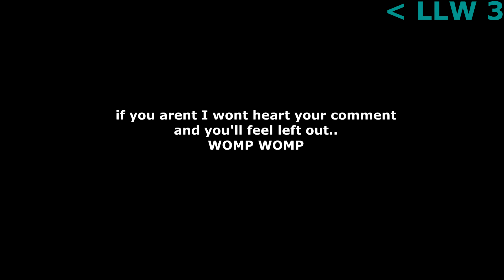[] " Class 1A React To Deku !! " [] BakuDeku💚🧡 [] GCRV [] Mha/Bnha [] (1/3) [] LLW []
[]✔𝕎𝕖𝕝𝕔𝕠𝕞𝕖 𝕋𝕠 𝕃𝕦𝕟𝕒'𝕤 𝔻𝕖𝕤𝕔𝕣𝕚𝕡𝕥𝕚𝕠𝕟✔[]

[]✔𝕎𝕒𝕣𝕟𝕚𝕟𝕘𝕤✔[]:
- BkDk
- unreal reactions

[]✔ℂ𝕣𝕖𝕕𝕚𝕥𝕤✔[]:
Kid:

[]✔𝔽𝕖𝕒𝕥𝕦𝕣𝕖𝕕✔[]:
Izuku
Bakugo
Ochaco
Kirishima
Mina
aizawa
Todoroki

[]✔𝕆𝕣𝕚𝕘𝕚𝕟𝕒𝕝✔[]: ---

[]✔𝕀𝔹✔[]: Chaotic :3

[]✔𝕋𝕚𝕞𝕖 𝕊𝕥𝕒𝕞𝕡𝕤✔[]:
Intro!!: 00:00
Child Izuku: 00:56
Middle School: 2:06
High School: 4:14
Rage: 5:50
Angst: 7:02
Vigilante Arc: 10:04
Fights: 11:46
bye!!: 13:10